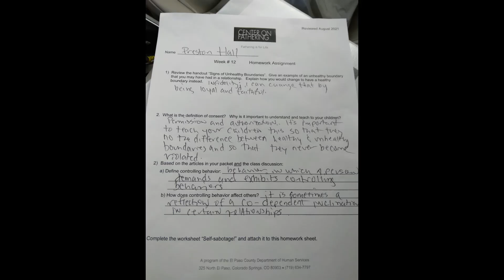WEEK 12 FATHERING CLASS REVIEW